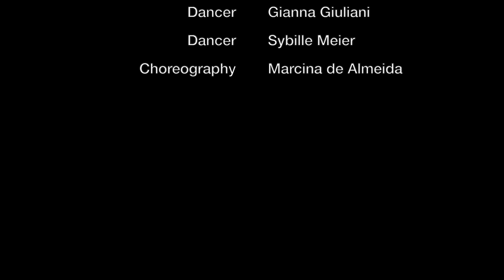Quarantene Sessions SoulDance 2020 - Tom Misch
THANX to the Musician Tom Misch - Never too Much/Whats the use and his great, uplifting Quarantäne Sessions. THANX to my lovely students & dancers: Natalie Berger, Nafisa Müller, Sybille Meier, Gianna Giuliani, Simone Stöcklin, Stephanie Rüfenacht und Lea Brosi. Choreography: Marcina de Almeida- soulDance, Basel. FOR INSPIRATIONAL AND CREATIVE USE ONLY!